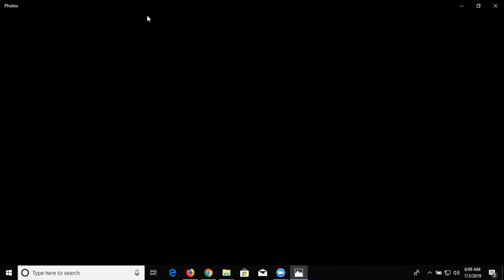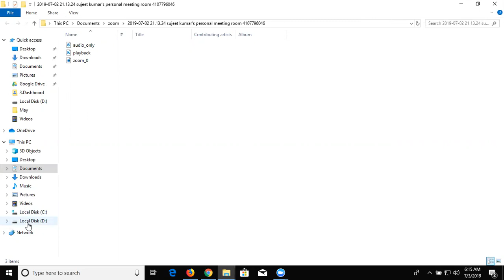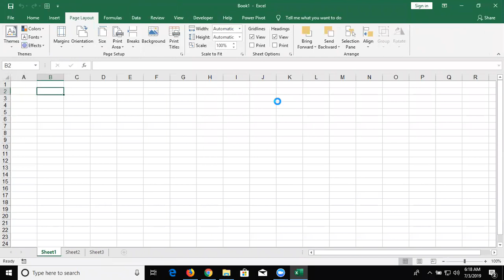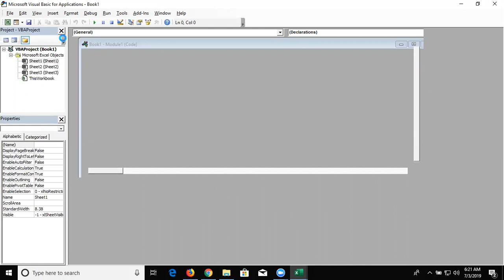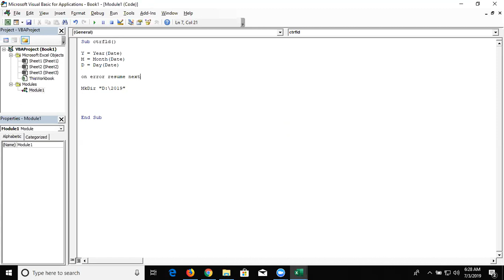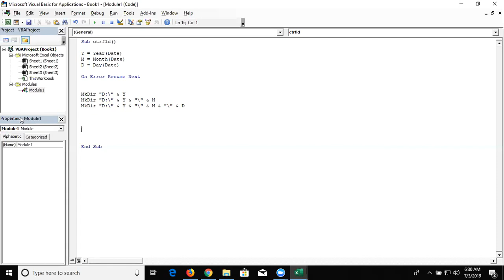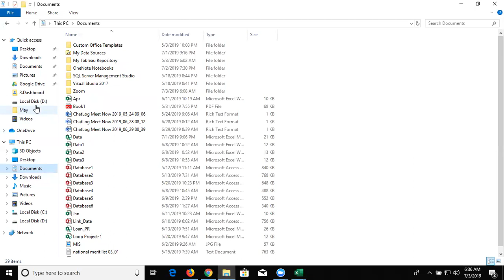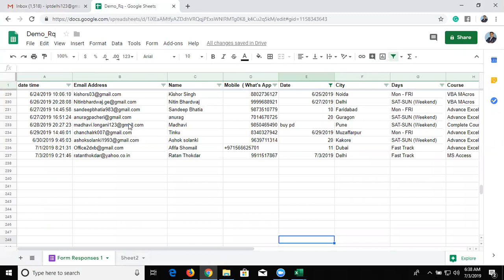VBA Macros Course in Hindi